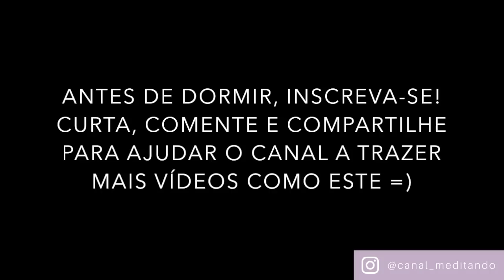Afirmações para Dormir para Relacionamentos (AMOROSO, AMIZADE, FAMILIAR, VIZINHO, TRABALHO, ETC)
Neste vídeo de afirmações positivas para dormir, você escutará afirmações para relacionamentos.

Serve para todos os tipos de relacionamentos! Serve para melhorar os relacionamentos que já tem, e também para atrair pessoas boas pro seu caminho, em qualquer área.

Pode escutar o vídeo enquanto dorme, para relaxar, ou também para se concentrar em qualquer tarefa do seu dia a dia. Só não escute dirigindo ou operando máquinas, pois pode dar sono.

Não se esqueçam que nossos vídeos são gratuitos, feitos com muita dedicação e amor. Ajuda muito!

Obrigada!
Namastê =)